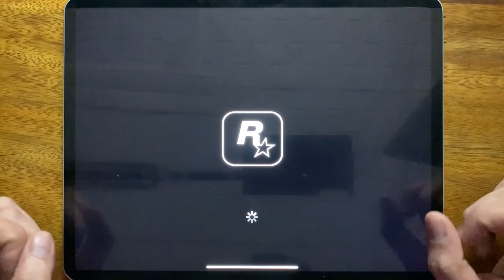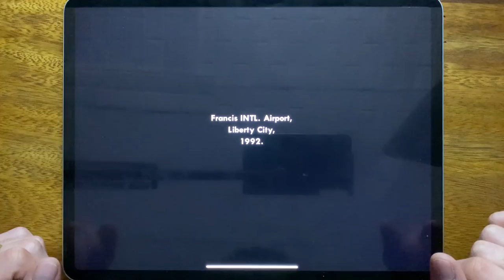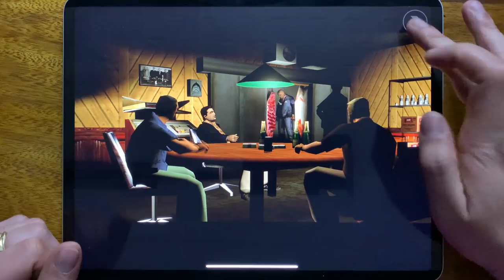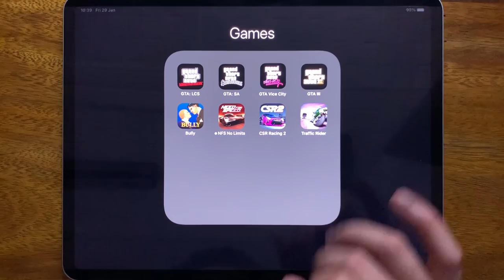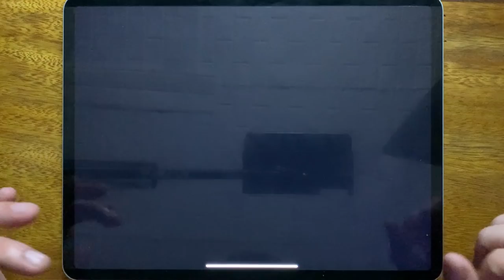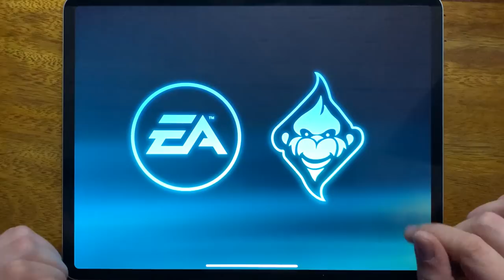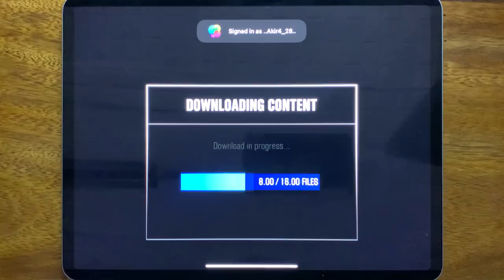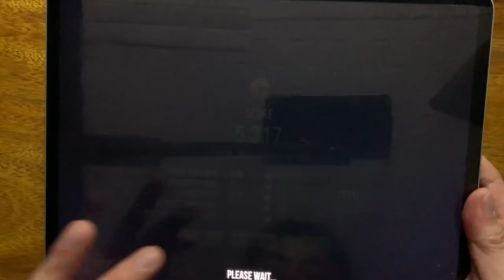GTA: LCS, GTA: SA, GTA Vice City, GTA III, Bully, NFS No Limits, CSR Racing 2, Traffic Rider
GTA:LCS
GTA:SA